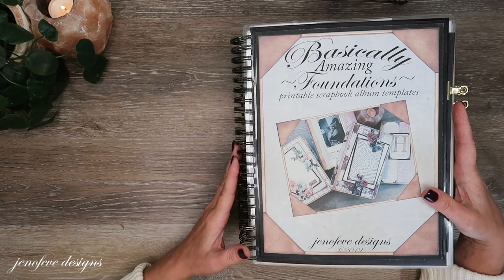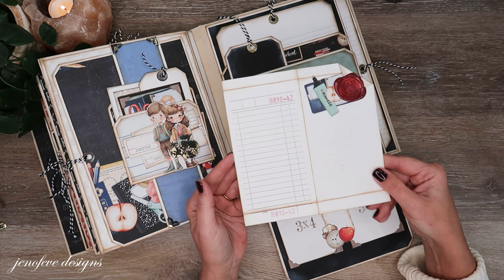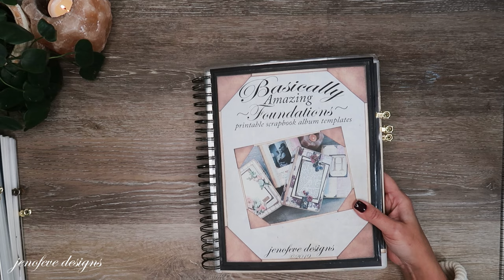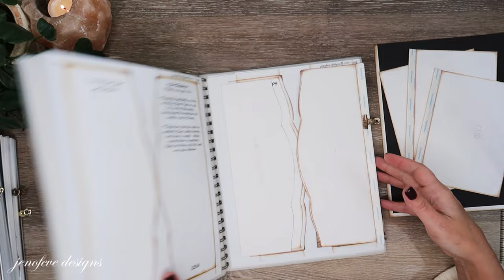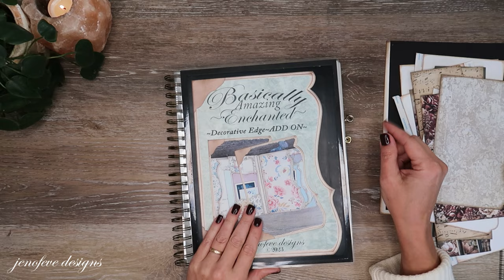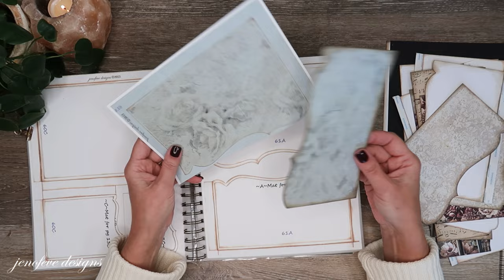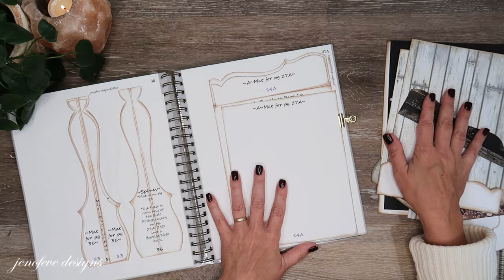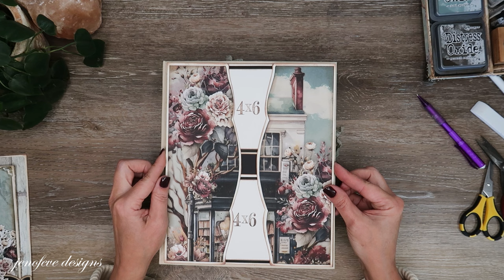Interactive Front Cover with Removable Front Pocket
Interactive Front Cover with Removable Front Pocket for the Antique Shop Scrapbook Album. 💜
All the Printables I am using in this album are linked here...
💜~Collections List of Printables I am Using in This Album~💜

💜~Amazon List Antique Shop Scrapbook Album~💜

💜~Links to Paper Collections~💜
~Antique Shop Scrapbook Album ~
💜~School Days Scrapbook Album~💜
~Collections List of Printables I am Using for This Album~
💜~Magnets & Disc(Magnet Savers)~💜
-3/8 x 1/32 Magnets- Amazon

~Time Stamps~
00:00 - Hey Guys! How are ya?
00:33 - School Days Update
02:26 - What templates I have prepped and ready
10:19 - Creating The Front Cover Layout
53:01 - Thank you so much for joining me today!!  See you next time💜

~You can write to me here...
jenofeve designs
P.O.Box 581624